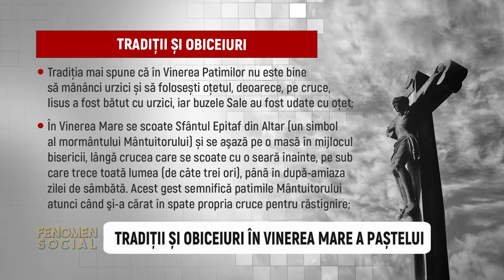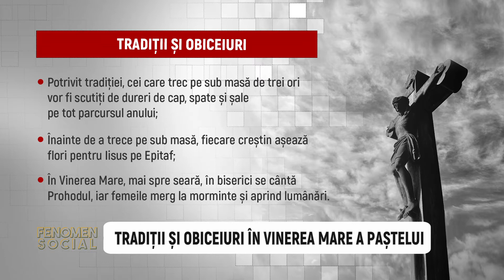Fenomen Social - Monica Davidescu, Sabina Strugariu - 22 Aprilie 2022 | MetropolaTV